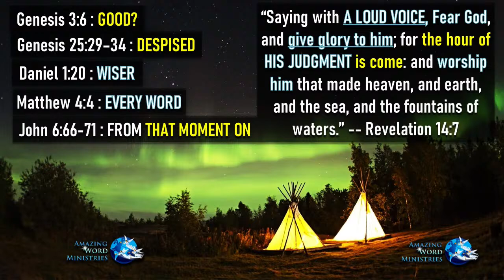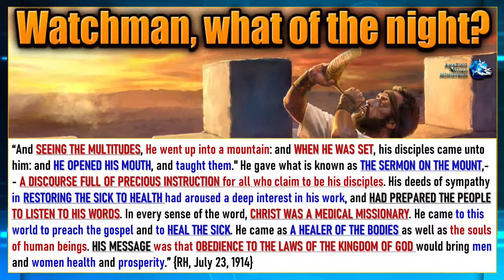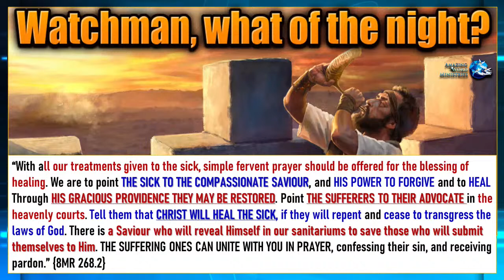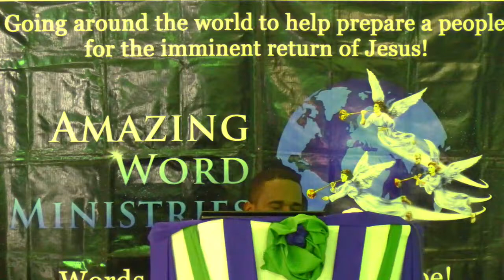Mark Finley Confessed SDA Conference Failed The Mission. H5N1 Bird Flu Pandemic £5,000 Fine Lockdown